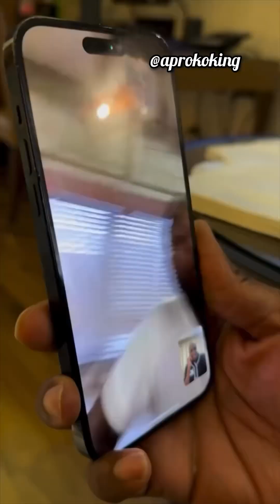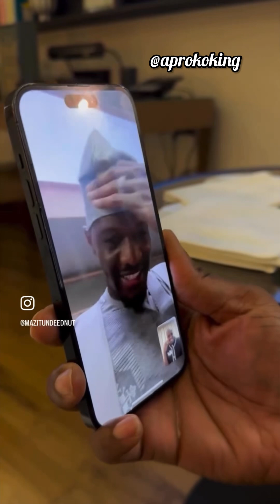Davido don run with Chioma comot from Nigeria after he take say he don scatter Nigeria 🇳🇬